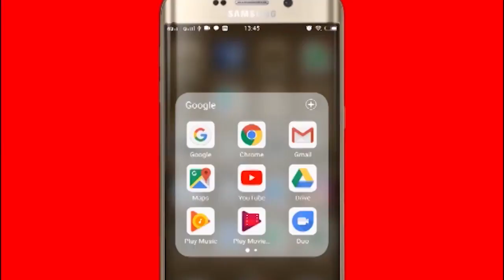Viral video: Gwalior में पोस्ट ऑफिस पर झंडा लगाते वक्त टूटी क्रेन